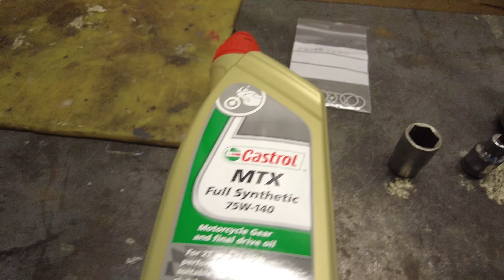Kardanölwechsel BMW K1200LT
Eine Kleine Anleitung zum Kardanölwechsel an der BMW K1200LT. Was es alles zu beachten gibt und welche Werkzeuge und Ersatzteile man benötigt zeige ich euch in diesem Video. Für mehr Content rund um meine Bikes schaut gerne mal bei Instagram vorbei! Viele grüße, euer Rideriator.